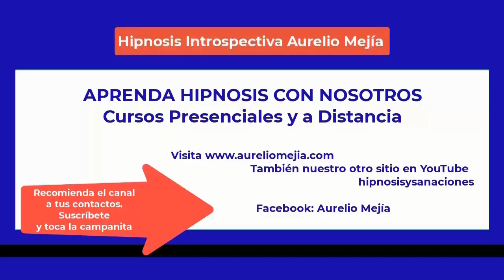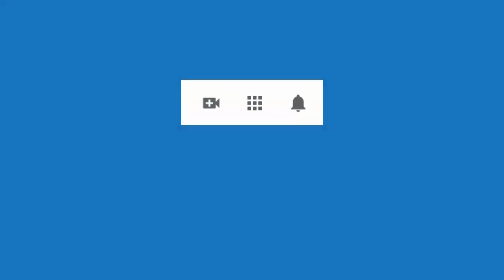5489 Aurelio Mejia hipnosis. Encuentro con OVNI, ROMPER ESQUEMAS ENTREVISTA, subir líbido, miedos, m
Hipnosis introspectiva por Aurelio Mejía a distancia, en línea por internet. Encuentro con OVNI, ROMPER ESQUEMAS ENTREVISTA, subir líbido, miedos, mal de esqueleto, tristeza, palpitaciones. 6 marzo 2023.